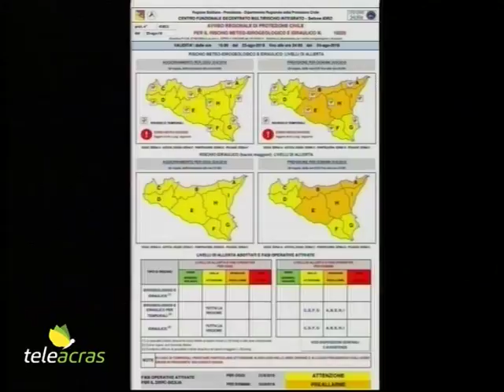Teleacras - Allerta meteo, prevenzione ad Agrigento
La Protezione civile ha diffuso un’allerta meteo di livello arancione nella Sicilia centro-meridionale. Ordinanza preventiva ad Agrigento.